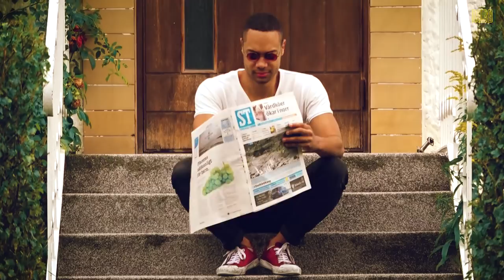RUBB - Extra allt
Ute på Spotify!

Credits:
Text / Regi: RUBB (August Nelin, Robin Blomberg, & Daniel Blomberg)
Musik / Video / Art Direction: Robin Blomberg
Foto: RUBB, Olof Berglin, Jan Blomberg, Oscar Pallin